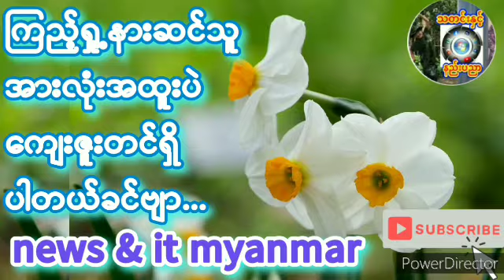30 နိုဝင်ဘာ 2023